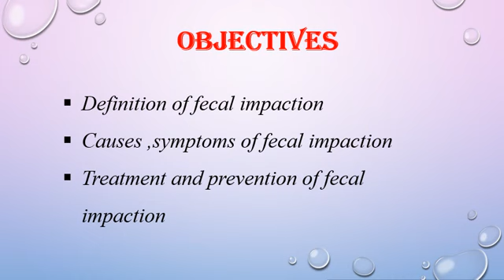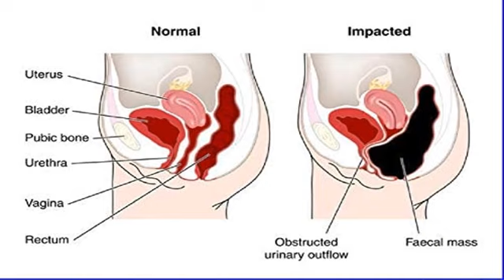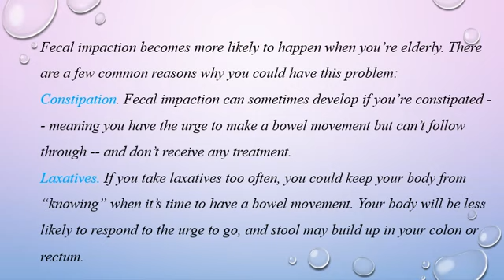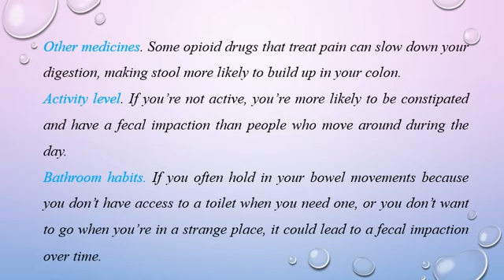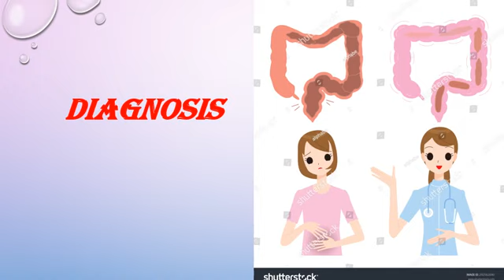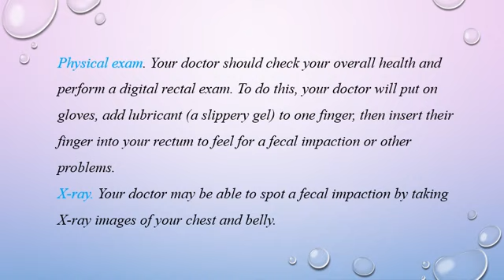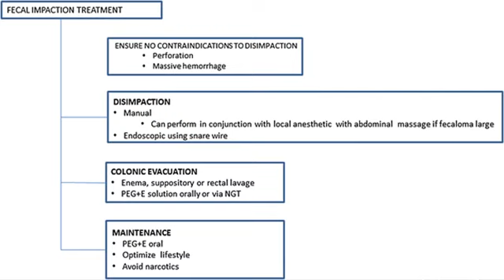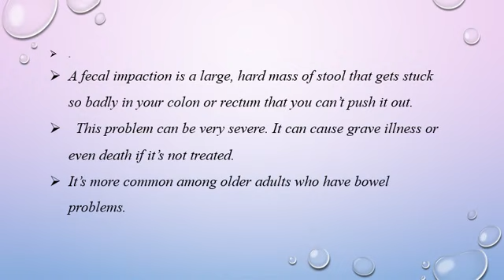L43 FM, Geriatric 7 Fecal Impaction